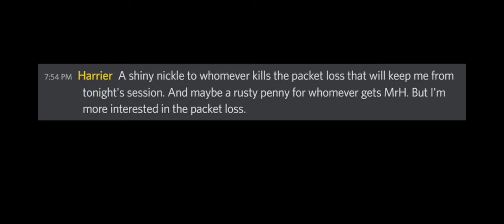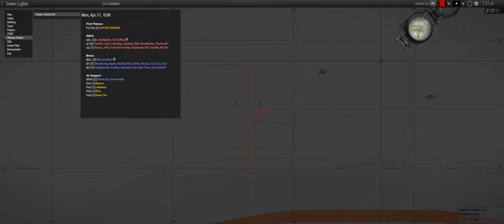I Don't Know Man - ShackTac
July 13, 2022 - Arma 3 Coop on Clafghan